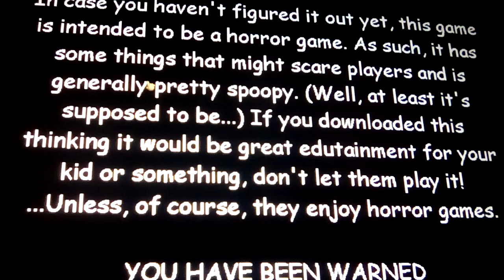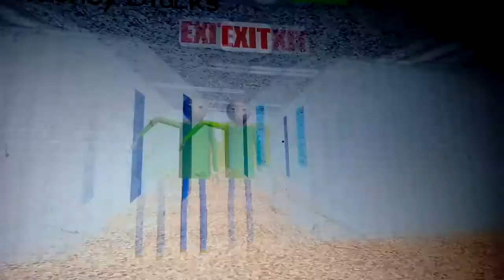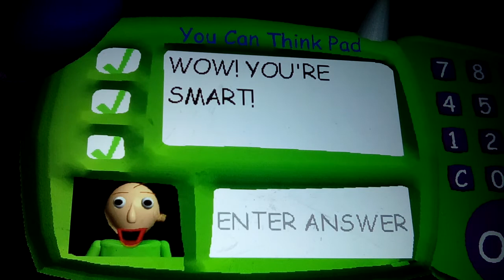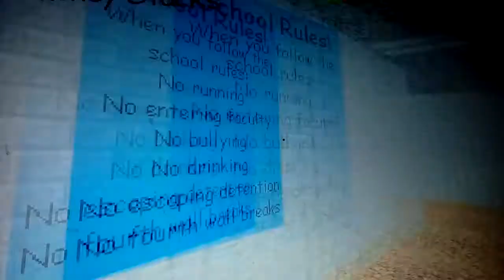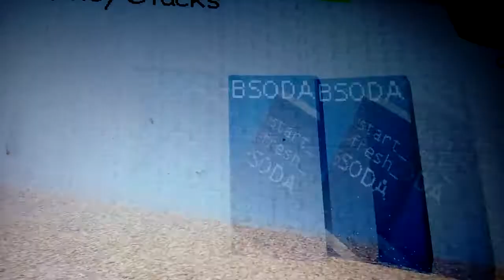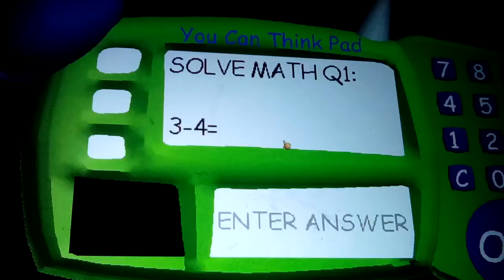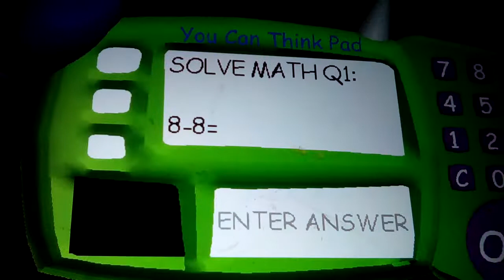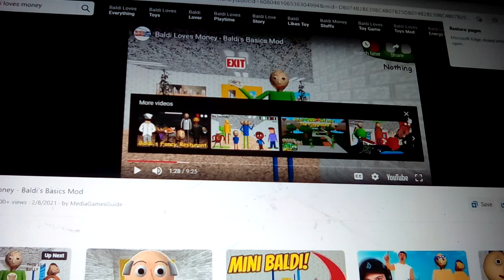BALDI LOVES MONEY SO I STOLE IT ALL.